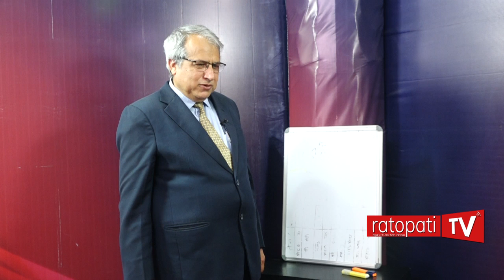प्रस्तुती १३ः सिक्किमको भूराजनीति